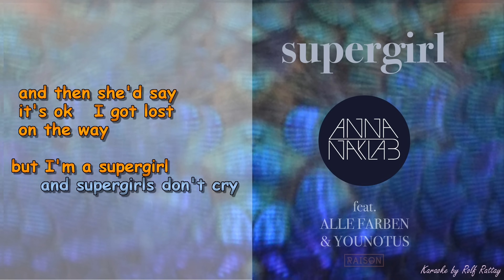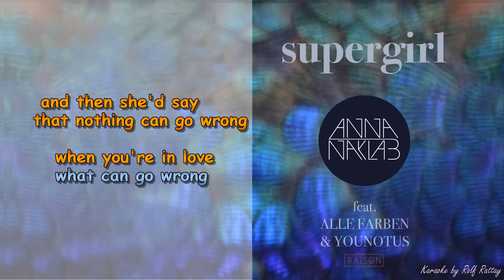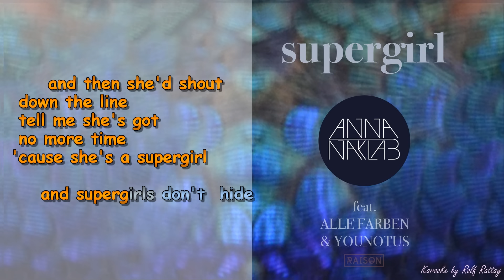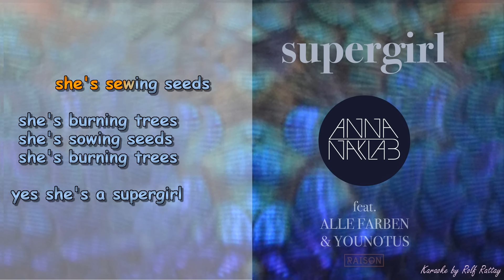Supergirl feat Alle Farben&Younotus Instrumental and Lyrik by Rolf Rattay HD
Supergirl feat Alle Farben&Younotus  with Voice and Choir